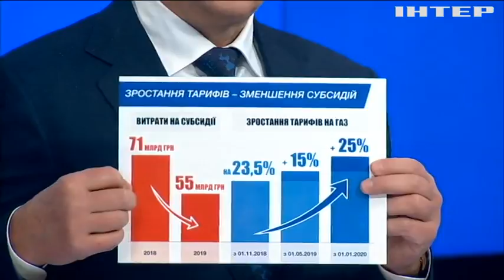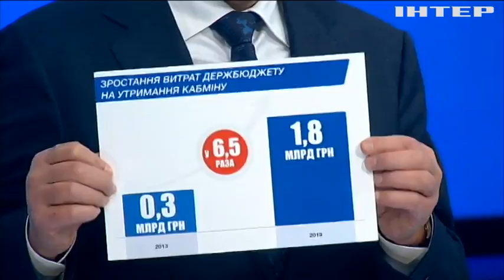"Бюджет-2019" повинен забезпечувати соціальні гарантії - Юрій Бойко